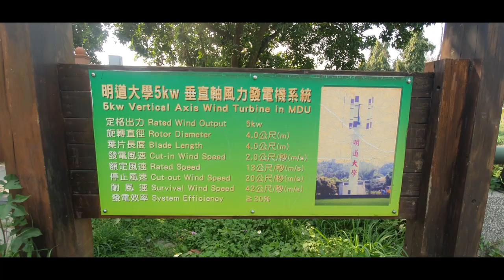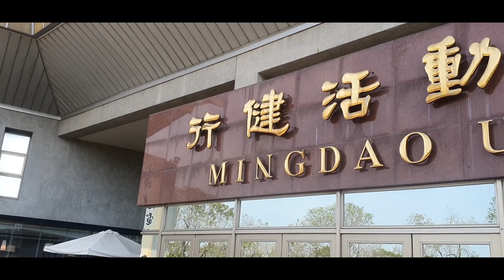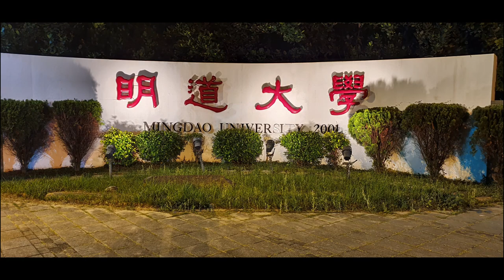MDU Mingdao University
The beauty of Mingdao University Located in Taiwan Changhua County